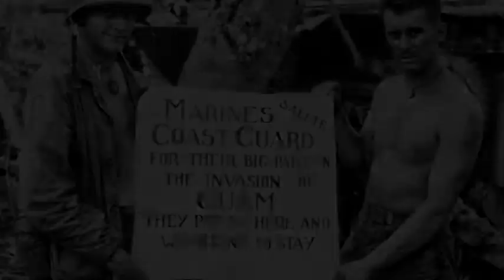U.S. Coast Guard in the Pacific (2019) 🇺🇸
🔴 [Author]:
Video by Petty Officer 1st Class Jetta Disco

🔴 [Unit]:
U.S. Coast Guard Headquarters

🔴 [Location]:
Guam

🔴 [Description]:
U.S. Coast Guard Commandant Adm. Karl Schultz visits the Mariana Islands to celebrate the 75th Anniversary of Guam’s liberation. The U.S. Coast Guard served as a vital component of the Pacific Campaign during World War II. U.S. Coast Guard video by Petty Officer 1st Class Jetta Disco.

🔴 [Tags]:
U.S. Coast Guard, Guam, Commandant, Pacific Ocean, WWII, World War II, Saipan, liberation, Oceania, Indo-Pacific, Commandant's Leadership Series

🔴 [VIRIN]:
190730-G-OD937-434